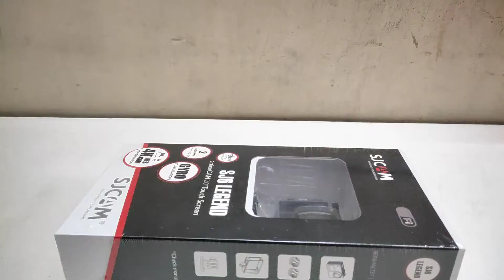I gifted myself a new camera | unboxing | vlog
Hi my name is Jitesh uppal
This video is about me who bought a action camera sjcam sj6legend & a short vlog